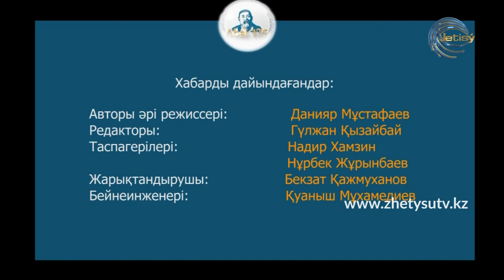АБАЙ 175 - АЗАМАТ НҰРМҰҚАН. "Сағаттың шықылдағы емес ермек" өлеңі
Ақын Азамат Нұрмұқан ұлы ақын Абайдың "Сағаттың шықылдағы емес ермек" өлеңінде  айтылған философиялық ойларды талдап-таразылап береді.